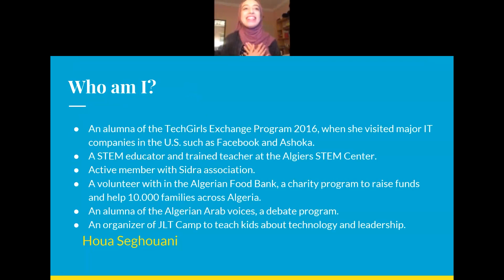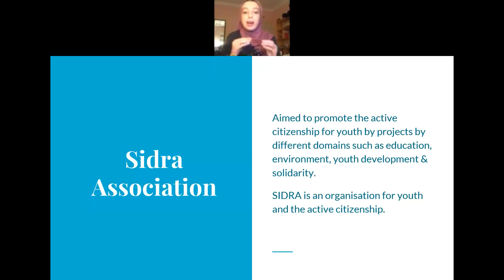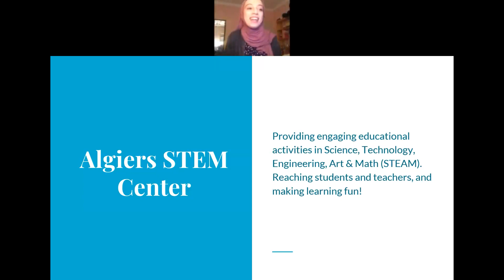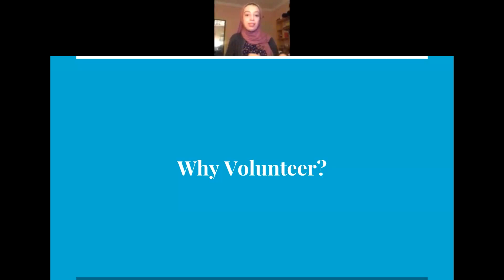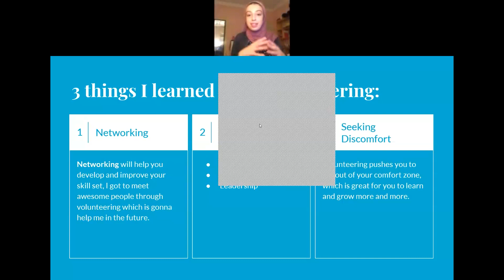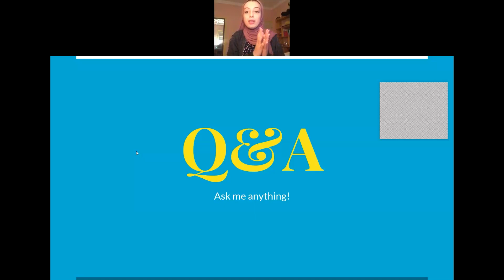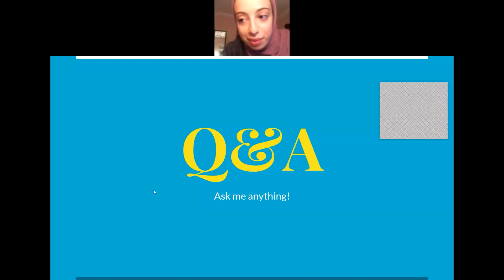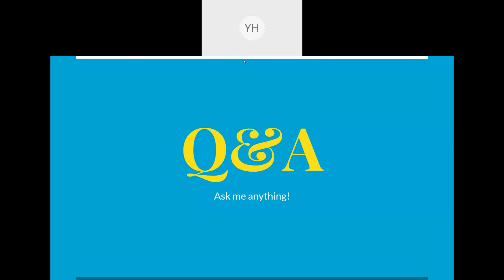[STEM] - Volunteering Opportunities with Houa Seghouani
Enjoy our live with Houa about Volunteering Opportunists in Algeria and her experience with many associations and groups.